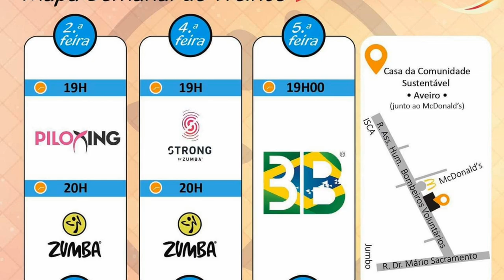BFF Girls - Meu Crush | Zumba Kids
Let's Move 💚
Coreografia by Renato Marques "BFF Girls - Meu Crush" 💣
Love You ❤ Love Zumba ❤
Partilha e dança muito!